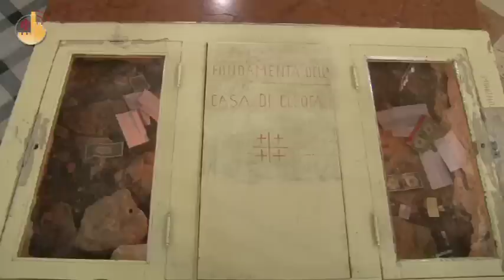A Emmaus, en chemin avec Cleophas et Siméon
En la fête des Saints Cléophas et Siméon, les disciples d'Emmaus, le voyage des franciscains vers le petit village arabe où le Christ ressucité se manifesta, et où aujourd'hui, les pèlerins ne viennent presque plus, notamment du fait du mur de séparation.